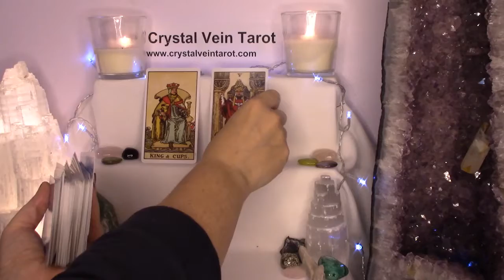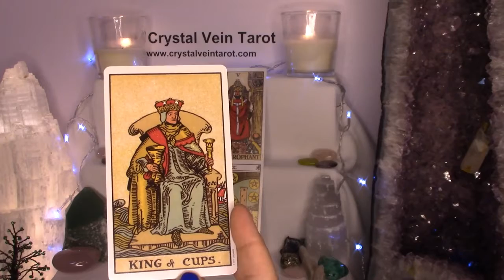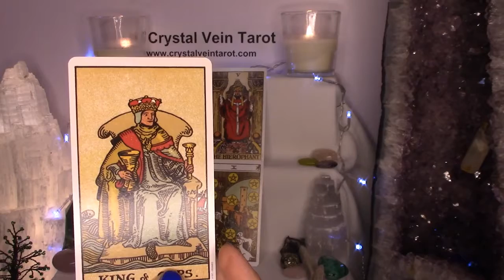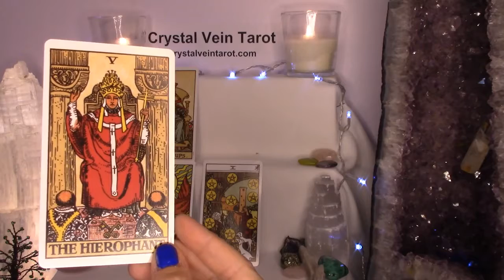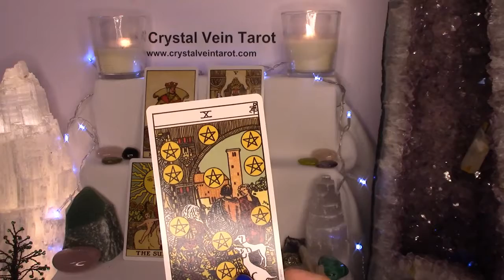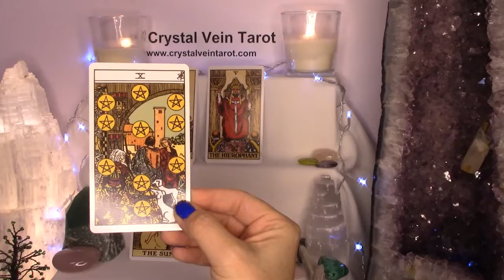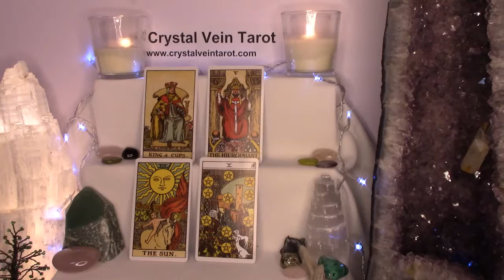Scorpio November 1-15 Love-Relationship-Romance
These are general readings and some aspects will resonate while others may not. Make a note of those that don't as they may become useful at a later time. Always remember, you are part of the divine and you have the answers you seek within. These readings are intended to spark your connection to your inner self.

I am a certified Reiki Master, Crystal Energy Healer, Tarot reader and Artist of handcrafted wire-wrapped crystal jewelry.

Deck Used: Rider Waite